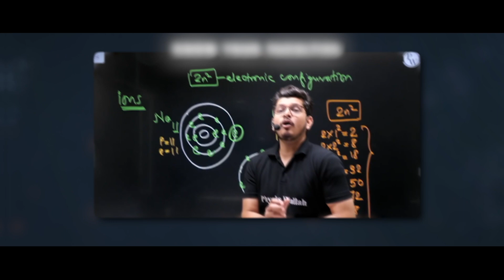Trailer of Yashasvi Batch for Class 10th Students | Big Announcement For 10th Maharashtra Boards 🔥🔥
👉🏻Description:
👉🏻Yashasvi is a paid batch for all the students aiming for class 10th (Maharashtra Board)
👉🏻The best faculties in India will cover the full syllabus of10th state board each subject Science, Mathematics, English, and SST.
👉🏻All the classes will be provided in recorded form only on our PW APP.
👉🏻Dedicated faculties for solving doubts through a best-in-class doubt engine.
👉🏻A lecture wise Practice sheet with their video solution will be provided on our PW
App.
👉🏻The weekly schedule of classes will be posted in the announcement section of the batch.
Schedule tests will be held according to the planner.
👉🏻The complete course will be accessible to all students until the 31st of May 2024.